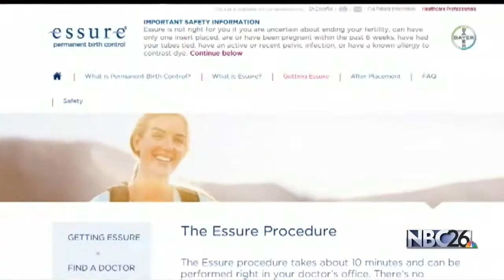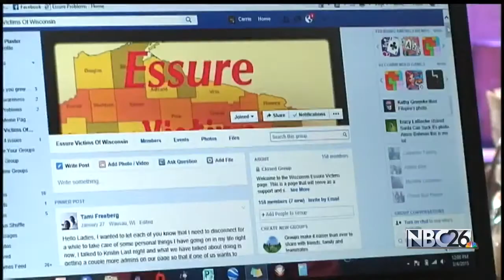Essure Birth Control Controversy